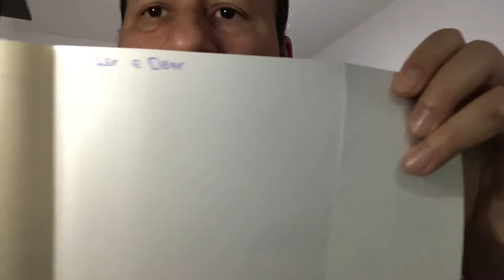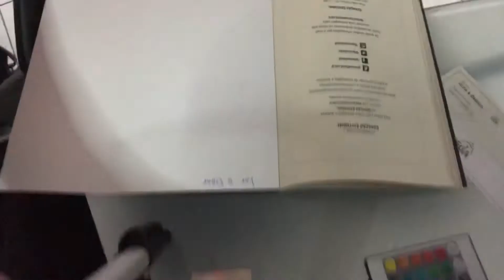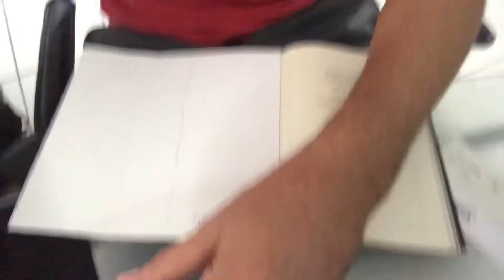Ler e Doar - A ARTE DA GUERRA - SUN TZU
Terminado mais uma leitura, após ficar quase seis meses sem ler.